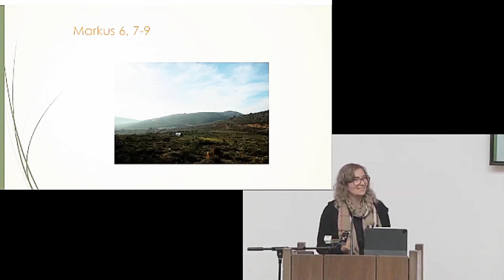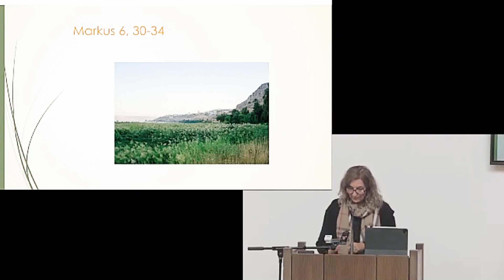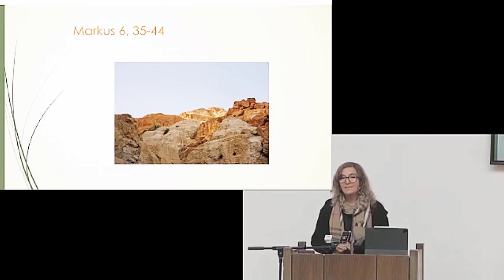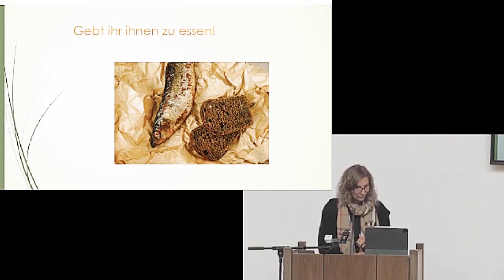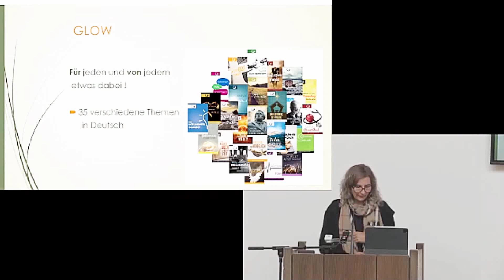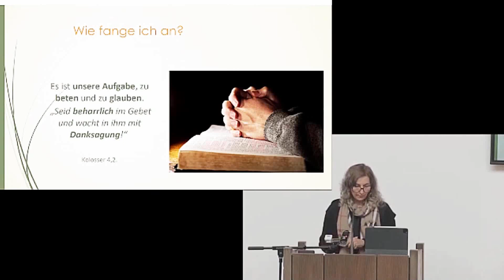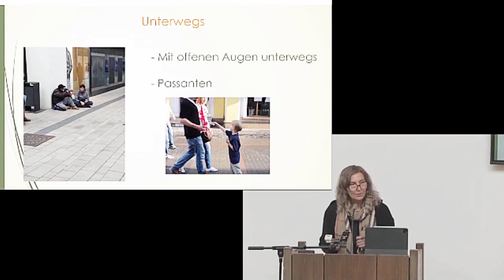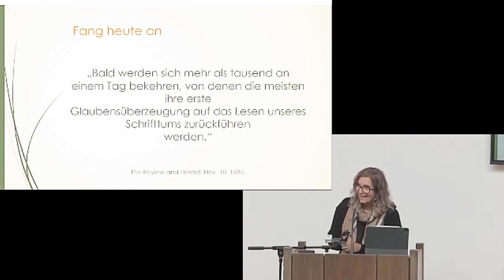Missionsauftrag Jesu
Adventgemeinde Aachen; Gottesdienst am 22.7.23; Predigt von Zilan Holtmann